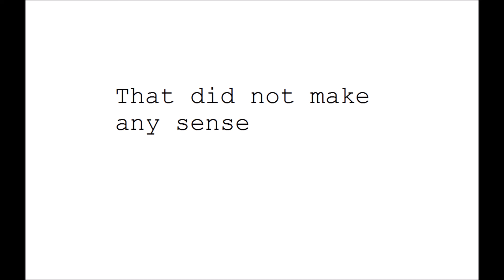Slime bath, 20 subs special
SOOO slimy